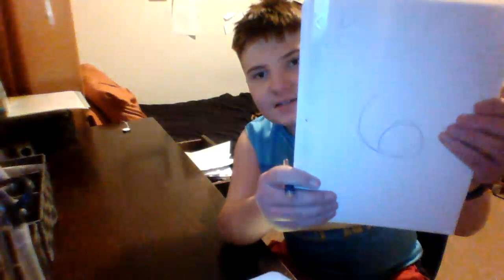Testing Weird Body Features(Only 1% of people can do)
Can you do any of these weird body features?

Bye